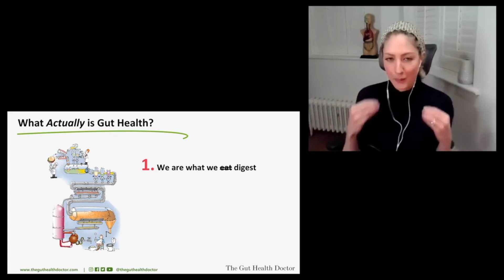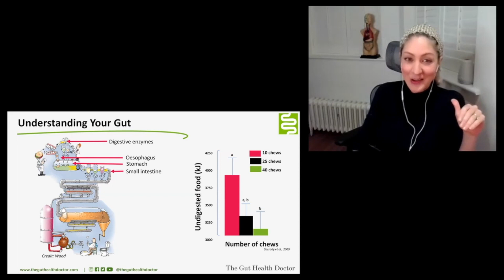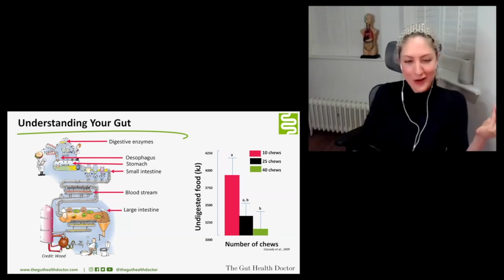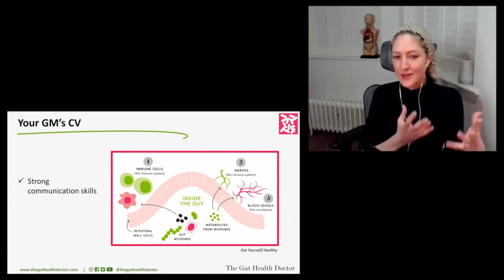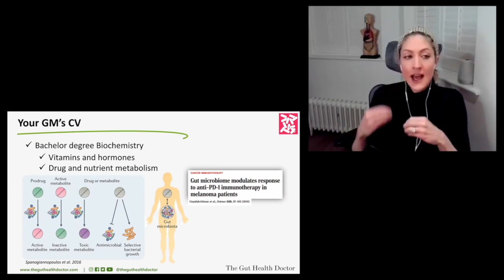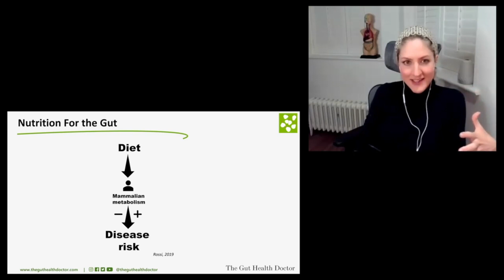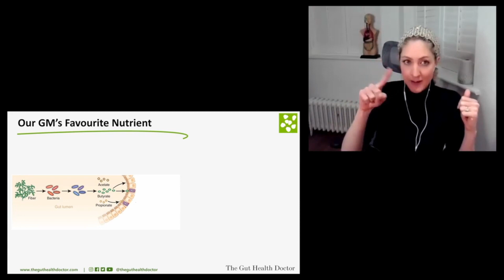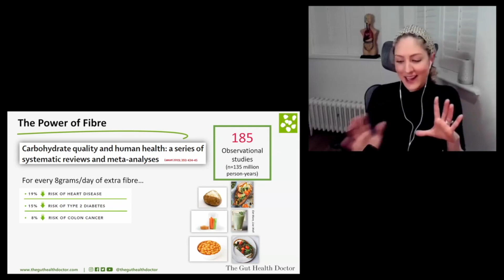What is gut health? | Dr Megan Rossi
This is part 1 of an exclusive How To Academy event.

It has never been so delicious to eat healthily. Gut health expert Dr Megan Rossi is here with a guide to understanding plant-based eating. Her science-backed approach to healthy eating is all about enjoying delicious food that you, your family and your body will love, free from restrictions and fad-diets. It’s called The Diversity Diet. It’s about eating easy, flavoursome meals that will help you feel fuller for longer, reduced your risk of disease, help you live more sustainably and enjoy food that makes you and your gut happy.

Dr Megan Rossi is a registered dietician with an award-winning PhD in gut health. A leading Research Fellow at King’s College London, Dr Rossi is currently investigating nutrition-based therapies in gut health, including pre- and probiotics, dietary fibres, the low FODMAP diet and food additives as well as leading a gut-health clinic on Harley Street. Her first book, Eat Yourself Healthy, was an instant Sunday Times bestseller.

On YouTube, Megan has been featured on New Scientist, Virgin Radio UK, The Functional Gut Clinic, The Doctor’s Kitchen, Tally Rye, Dr Rangan Chatterjee, Boots UK, Dr Josh Axe.